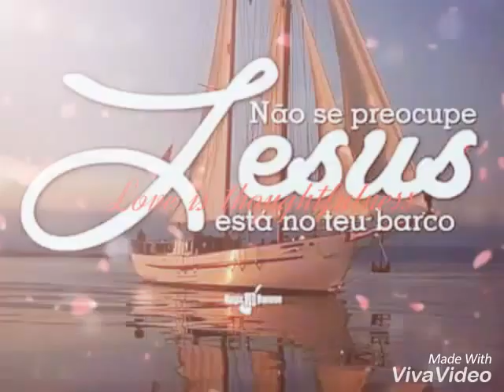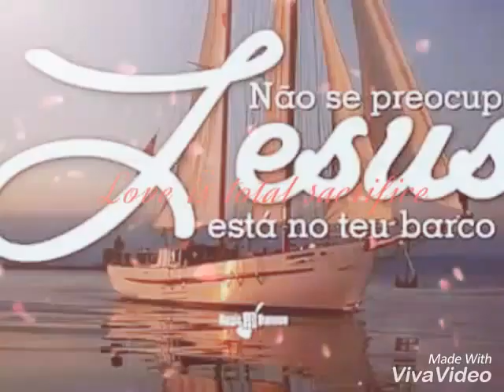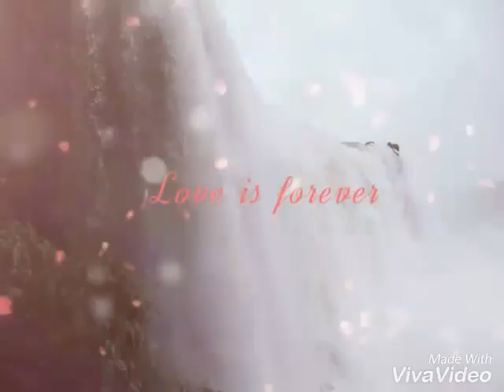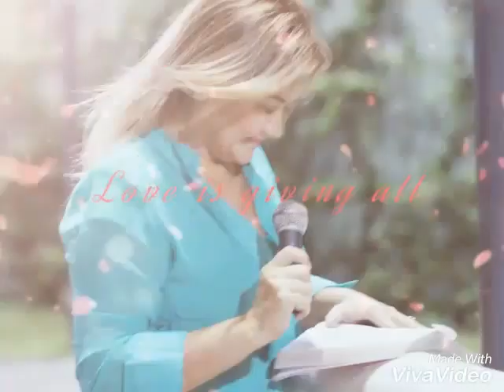Com Jesus no barco, sempre haverá PAZ! - Elo Barros